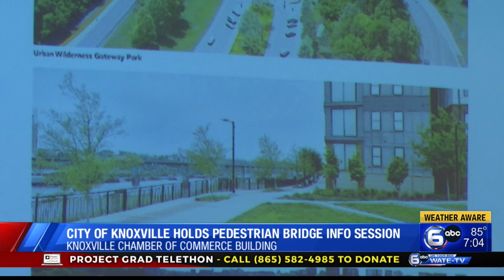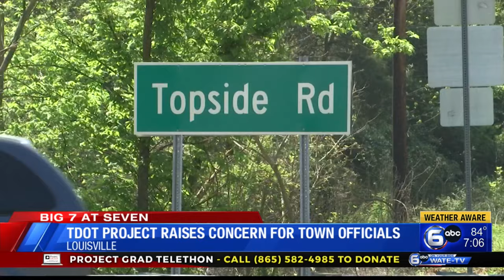Project Grad "Tools for Success" Telethon, Man Fatally Shot by KPD Officer Identified │The Seven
0:00 Project Grad "Tools for Success" Telethon
0:47 Monitoring Severe Weather Overnight into Friday
2:20 Man Fatally Shot by KPD Officer Identified
3:08 Man Killed in Motorcycle Crash Identified
3:46 Motorcycle Safety
4:35 $57,000 Donated for Project Grad
5:19 City of Knoxville Holds Pedestrian Bridge Info
6:20 TDOT Project Raises Concern for Town Officials
7:41 Seymour VFD Investigates "Suspicious in Nature" Fire
8:16 Cumberland Gap VFD Needs New Truck